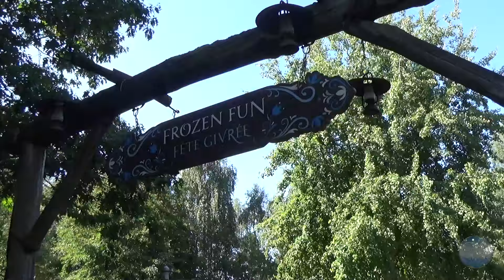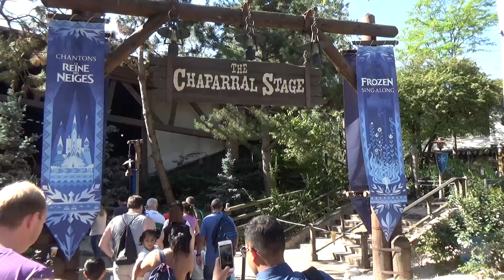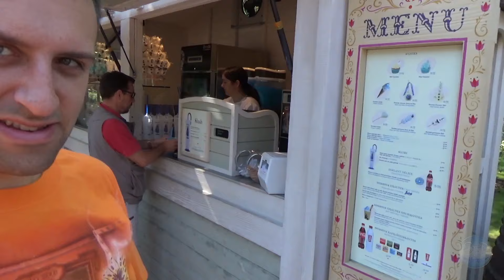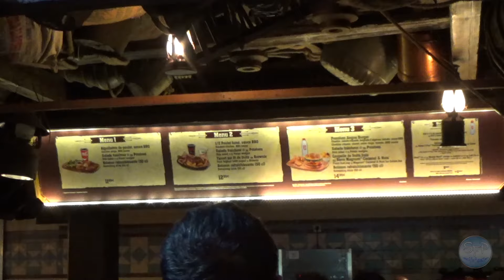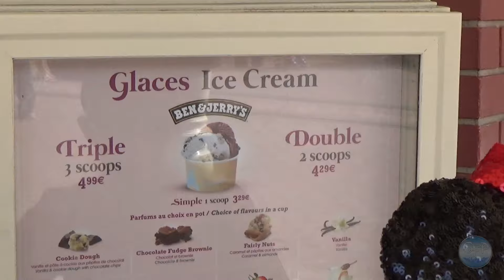DISNEYLAND PARIS VLOG || Episode 02 - Day 02 - Disneyland Park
Welcome to Mike & Sam's DLP Summer Adventure!!

Our second vacation vlog series starts right here!!

Join us as we head to Disneyland Paris for Sam's birthday along with our friend Donato!

Today is our first full day of the holiday and we decided to spend it in Disneyland Park. We head for breakfast before enjoying Fantasyland before the queues build up. We also got to experience Frozen Summer Fun (basically a Frozen sing-a-long) for the first time as well - interesting!!